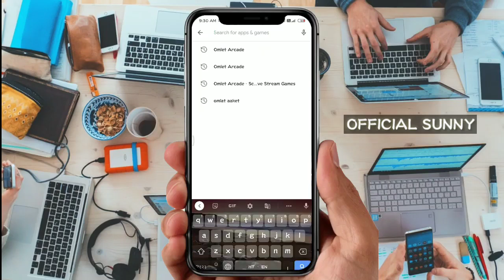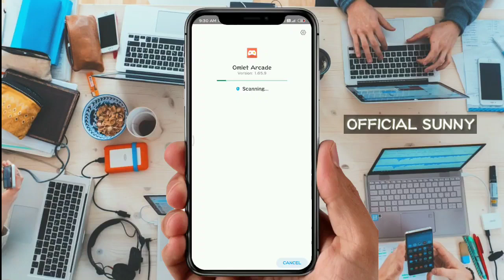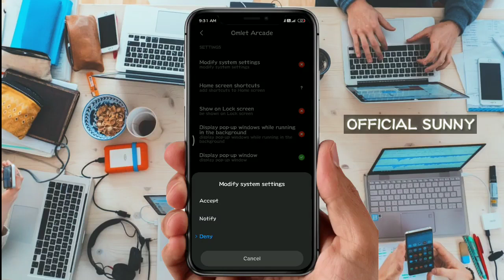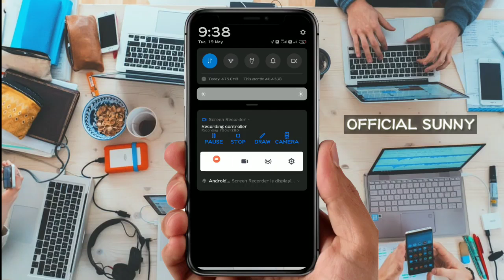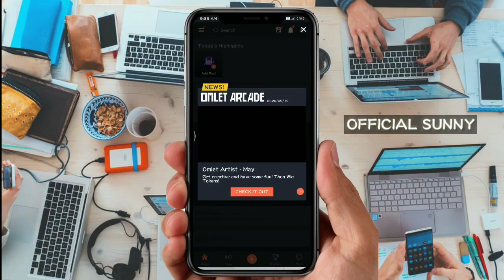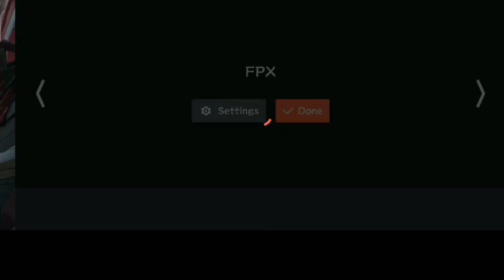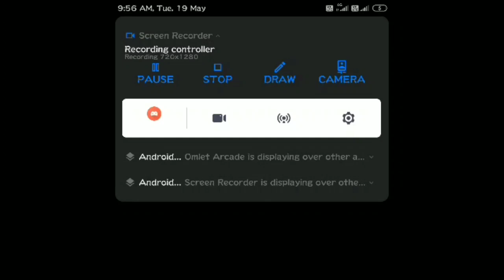How to Live Stream PUBG MOBILE on YouTube And Facebook Your SMART PHONE (ANDROID PHONE) ?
how to live stream pubg on facebook and Youtube with Android mobile

PUBG LIVE STREAM APP

FOLLOW ME ALL SOCIAL HANDLES LINK HERE👇_______________________________